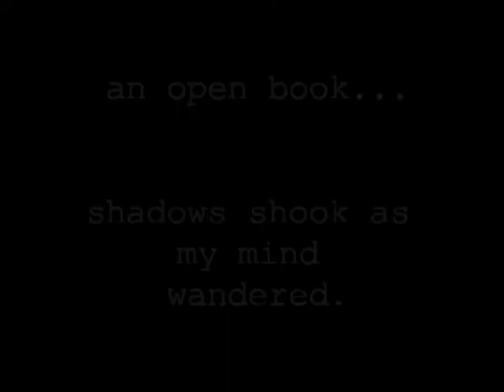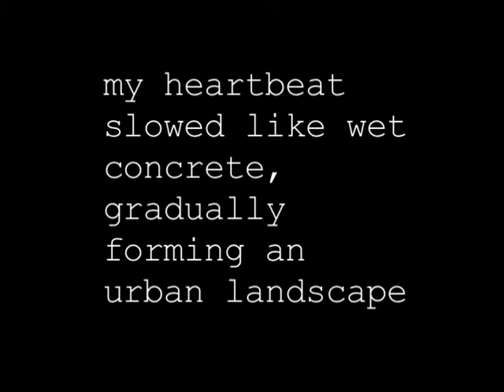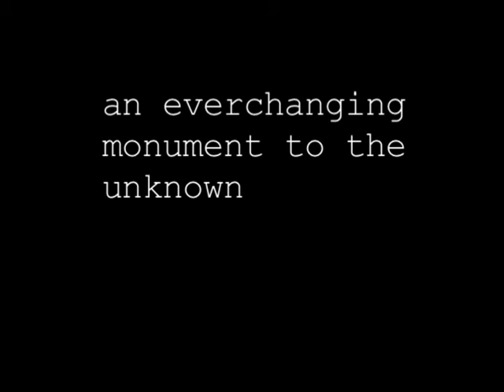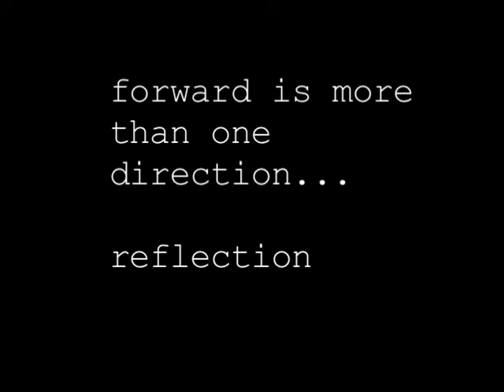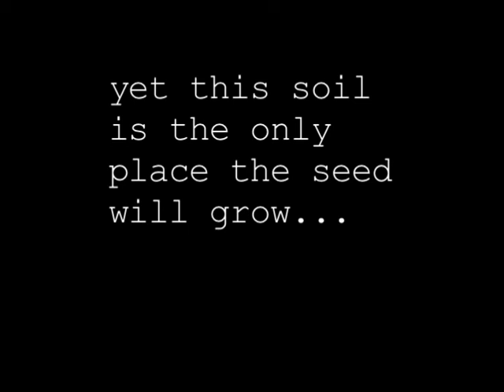Shadows Shook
Shadows Shook - A visual poem about urban life filmed in Hartford, CT 2005